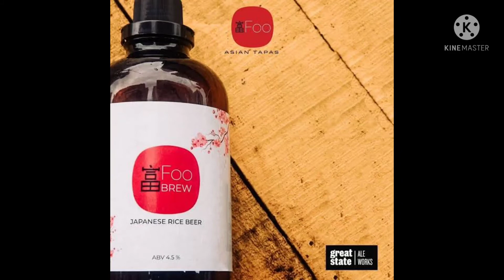Best 5 Craft Beers To Try | Beer Lovers Must Try These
Heyy I got you all time favourite craft beers to drink in this heat to cool off a bit.